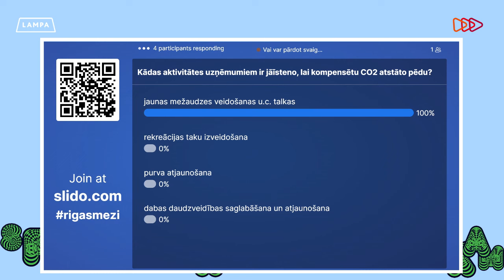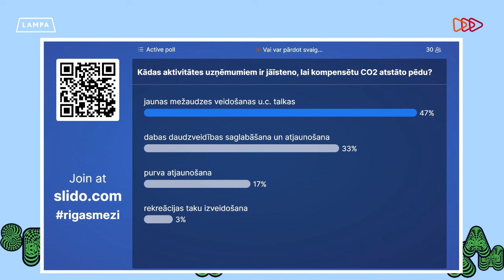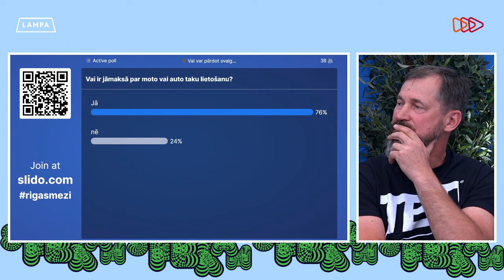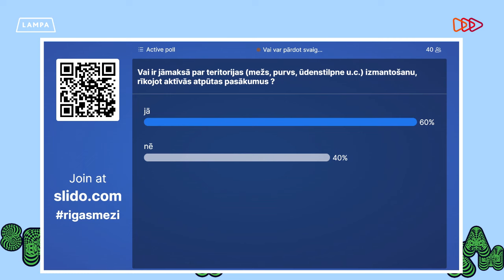Ekosistēmu pakalpojumu izsole. Vai var pārdot svaigu gaisu?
Pasākums norisinājās Sarunu festivālā LAMPA 2024.
👉 Rīkotājs: SIA "Rīgas meži"

Koksne mežā nav vienīgā vērtība! Atbildīgs meža apsaimniekotājs plāno un uztur arī citas meža vērtības, no kurām ir vai nākotnē būs iespējams nopelnīt.

Lai nosargātu Pierīgas zaļo rotu, SIA “Rīgas meži” turpina identificēt un attīstīt jaunus un ekonomiski pamatotus uzņēmējdarbības virzienus. “Rīgas meži” stratēģiskais mērķis ir 10 gadu laikā palielināt ieņēmumus no ekosistēmu pakalpojumiem, pakāpeniski samazinot koku zāģēšanu, palielinot meža vērtību iedzīvotājiem un apmeklētājiem.

“Rīgas meži” piedāvā Saruna festivālā LAMPA diskutēt par ekosistēmu pakalpojumu iespējām Pierīgas mežos:
- Labiekārtotas un marķētas motorizētās tehnikas (auto un moto) takas un maršrutus;
- Organizētus izbraukumus ar laivām, supiem; pastaigas purvos, sēņošanu u.c.;
- Piedāvājumus sociāli atbildīgiem uzņēmumiem, kuri vēlas kompensēt savu CO2 atstātās pēdas nospiedumu, tādējādi paaugstinot uzņēmuma vērtību un atbildību pret apkārtējo vidi.
Praktiski ekosistēmu pakalpojumu piemēri, pamatojumi, sabiedrības ieguvumi, kā arī to, cik sabiedrība ir gatava maksāt par svaigu gaisu – par to sarunāsimies “Rīgas meži” ekosistēmu pakalpojumu izsolē!